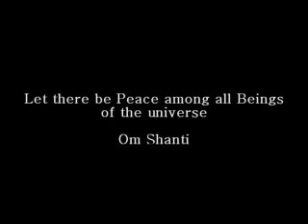We Are Truth - Mooji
Satsang with Mooji Tuscany 2008
with ITALIAN TRANSLATION